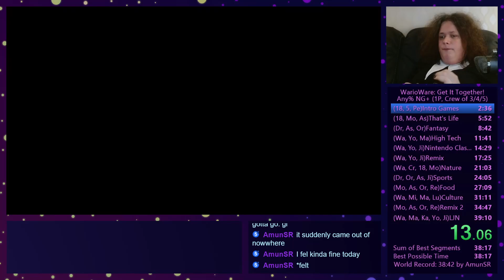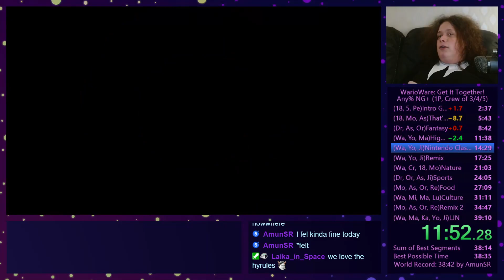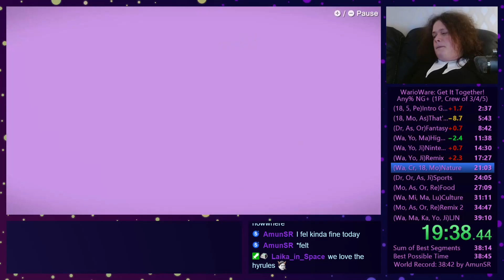WarioWare Get it Together-Any% NG+ (1P, crew of 3/4/5, No Boss Deaths) in 38:43 by Firesplitter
A speedrun by me (Firesplitter) of WarioWare Get it Together of the category Any% NG+ (1 player, Crew of 3/4/5 Characters, No Boss Deaths) performed in 38 minutes and 43 seconds!